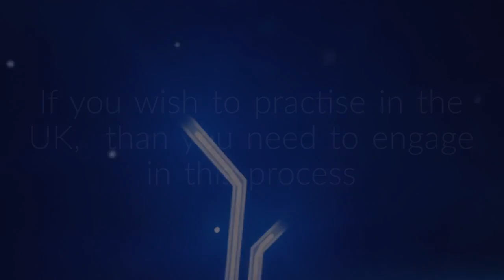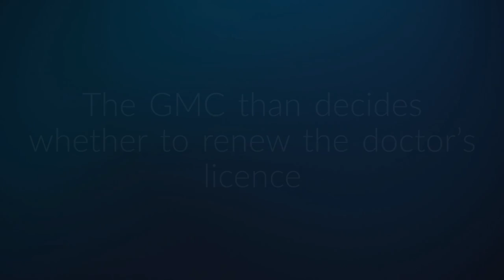GMC Revalidation Explained 🗂️ | Medical Appraiser | Medical Appraisals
👋 Welcome:

Welcome to Medical Appraisals! In this video, we'll provide a comprehensive explanation of GMC Revalidation, an essential process for medical professionals in the UK. Whether you're a seasoned practitioner or new to the field, this guide will help you understand the nuances of revalidation and what to expect.

🔍 What you can expect in this video:

Detailed insights into GMC Revalidation and its importance
Step-by-step guidance on the revalidation process
Tips on how to prepare and meet the requirements effectively
Common challenges and how to overcome them
Advice from experienced medical appraisers
🎯 Why watch:

This video is a valuable resource for anyone undergoing GMC Revalidation or interested in understanding the process better. We break down complex information into easy-to-follow steps, ensuring you are well-prepared for your revalidation journey.

👍 If you find our content helpful:

Your support helps us continue providing useful resources for the medical community.